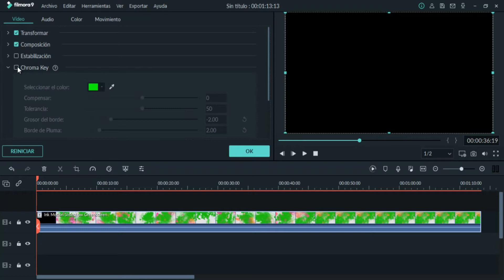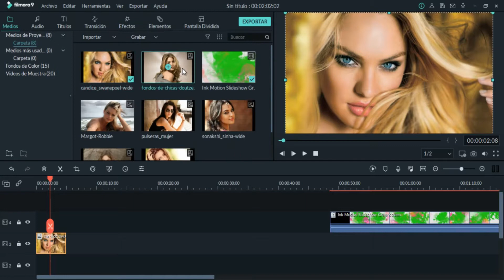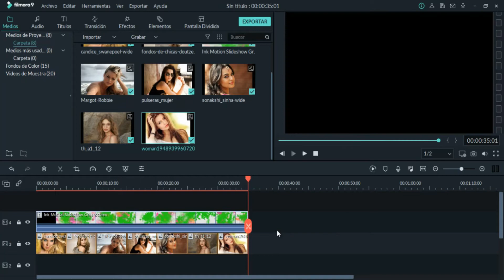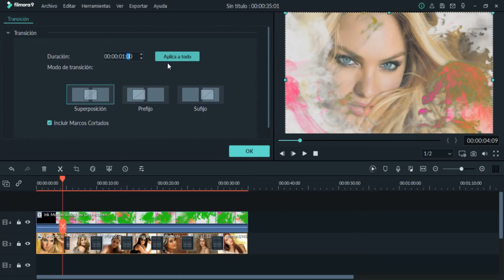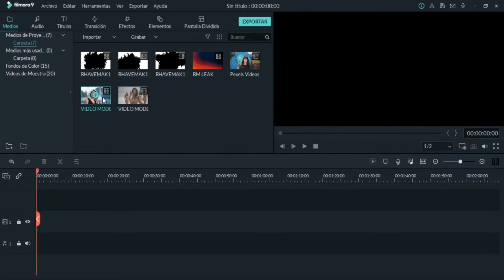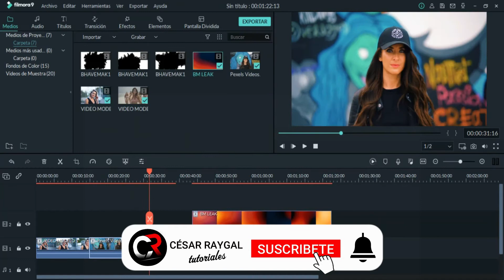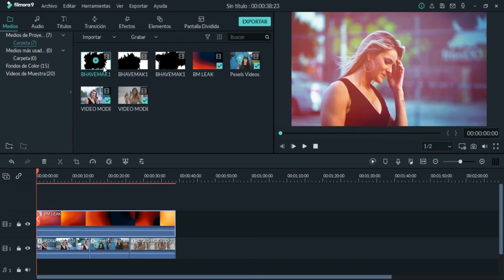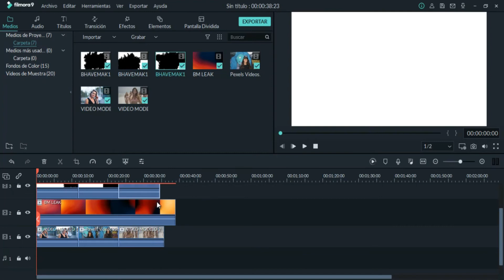🔥 Como CREAR efecto INK MOTION SLIDESHOW en Filmora 9 / Como CREAR efecto SPLASH EN UN VIDEO Filmora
Excelentes efectos para una Intro ó Presentación utilizando Background de tita o Ink...
Aprendamos Como CREAR efecto INK MOTION SLIDESHOW en Filmora 9 / Como CREAR efecto SPLASH EN UN VIDEO en Filmora 9